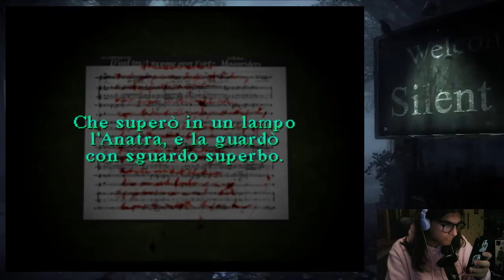IL PIANO - Silent Hill - #04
piano piano